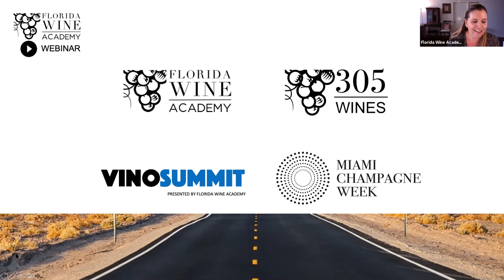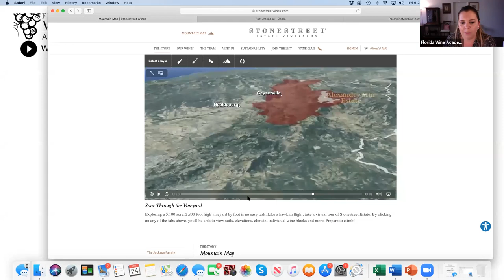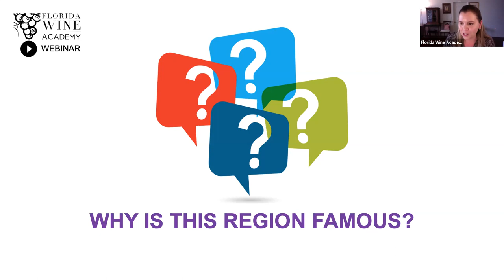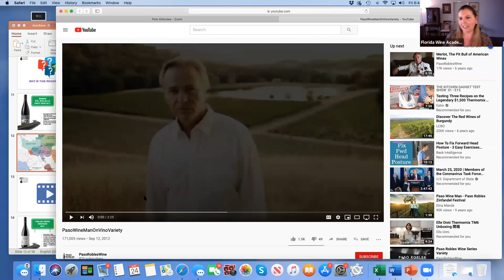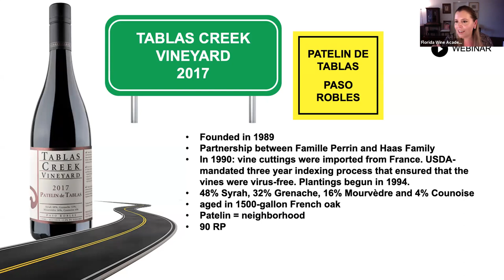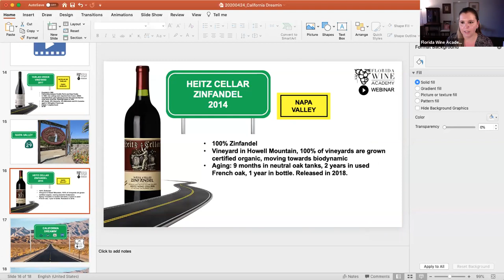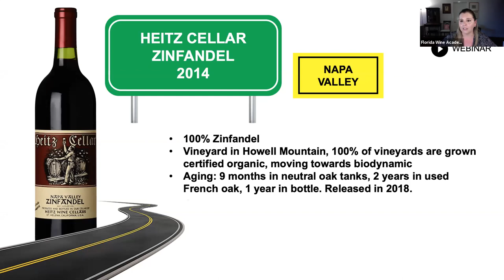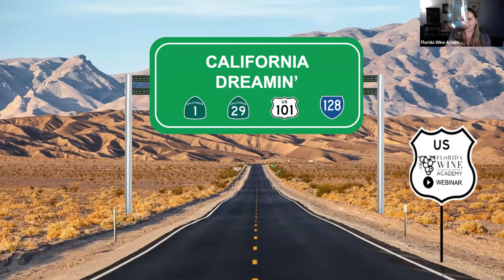California Dreamin' Webinar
This webinar took place on Friday, April 24th and we focused on California Wines.
California, the Golden State, stretches for 900 miles along the Pacific Ocean.  It boasts some of the USAs most vibrant cities, a great cultural diversity, and best wine regions.  Probably best known for the iconic Napa Valley (and rightly so), there is so much more to explore.  During this webinar we will visit Napa, Sonoma, Paso Robles and Santa Barbara, learning about the variety of grapes grown and styles produced.
The lineup:
– Stonestreet Estate Chardonnay 2013, Alexander Valley, Sonoma County (optional)
– Sandhi Sta. Rita Hills Pinot Noir, Santa Barbara, Central Coast
– Tablas Creek Vineyard, Patelin de Tablas, Paso Robles
– Heitz Cellar Zinfandel 2014, Napa Valley
Alessandra Esteves, MAES, DipWSET, MW Candidate, FWS, CSW, presented the Webinar.
More webinars, go to floridawineacademy.com to register